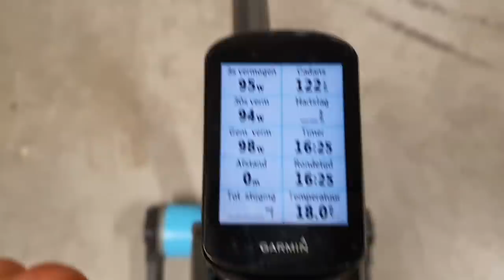HIGH CADENCE is KEY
why high cadance is key

About NTT Pro Cycling

Founded in 2007, NTT Pro Cycling (formerly Team Dimension Data for Qhubeka) became the first-ever African cycling team to gain a WorldTour license, in 2016. With the support of our headline sponsor and technology innovation partner, NTT, we are the most purpose-driven, performance-led, and technology-enabled team in pro cycling today. We also ride to raise awareness for Qhubeka, a global charity operating in South Africa, through our BicyclesChangeLives campaign.